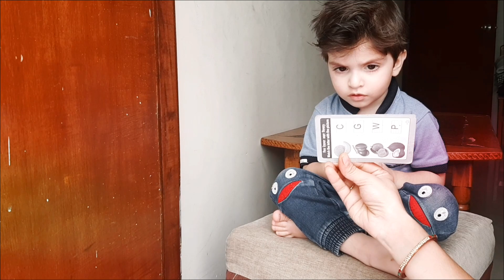Fruits Name by 2 year old kid - Rudra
Rudra is identifying fruits by looking at fruits card. its learning time for him and it is so cute and engaging to watch him.

Fruits name for kids by kid 😊

its pre-school learning time 😊